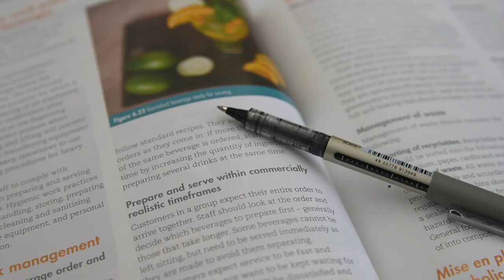Story Factory - CineVerse - Lemons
Poem by Sarah (Sarah Redfern High School)
Film by Amany, Shayma (Bankstown Girls High School)

CineVerse is a Story Factory Big Project spanning four high schools in Western Sydney, five emerging film-makers, over 80 poems and up to 20 short films.

Cinematic in both scope and vision, CineVerse allows teenagers from widespread communities to use the language of film and poetry to investigate things that matter to them.

Across day-long workshops, students will write poetry and work with filmmakers to produce short films that explore the poems of students which are shared between all participating schools. At the culmination of the project the short films will be shown to students, friends and family in festival screenings, awarded prizes by a panel of industry judges, and will be presented with professionally designed and printed anthologies of their writing.

Students who participate in CineVerse will discover themselves to be published poets, film makers, skilful collaborators and even award-winners - all of them with a voice worth celebrating.

With thanks to CineVerse partners UnLtd, M&C Saatchi and Val Morgan.

See more Story Factory writing projects at storyfactory.org.au